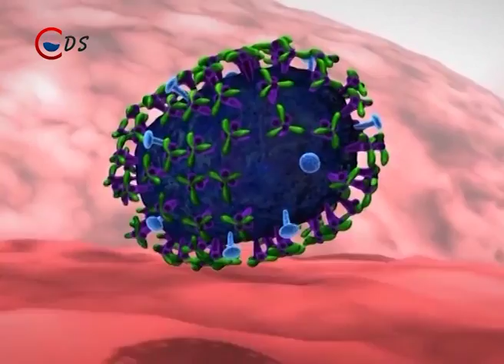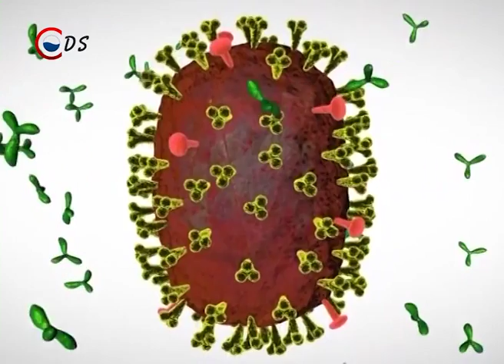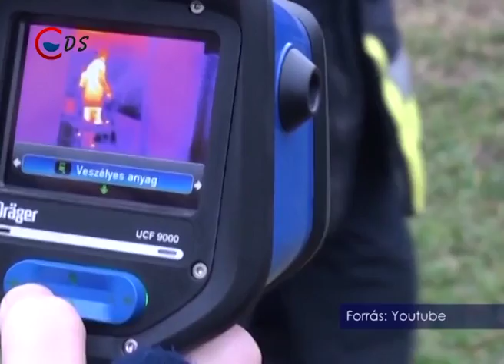Aranykor 2015 12 25